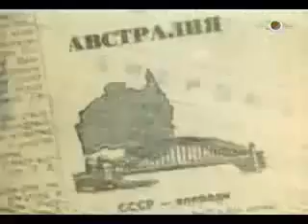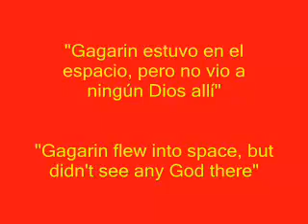The first man in space, Yuri Gagarin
The first man in space, Yuri Gagarin. The first human flight to space on April 12, 1961.